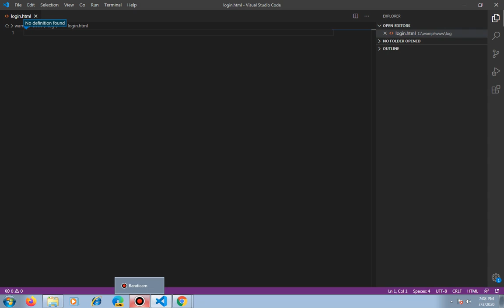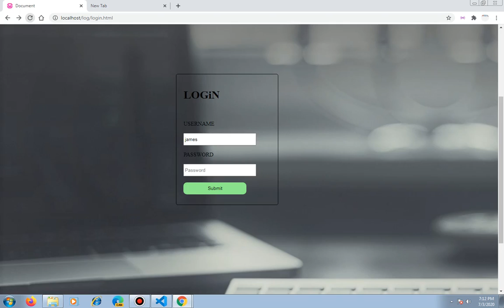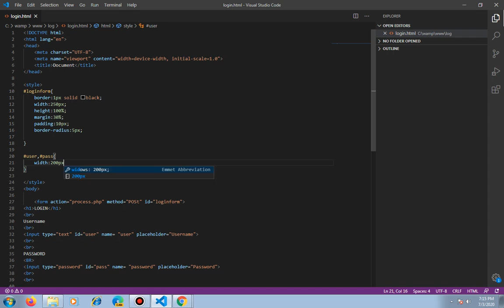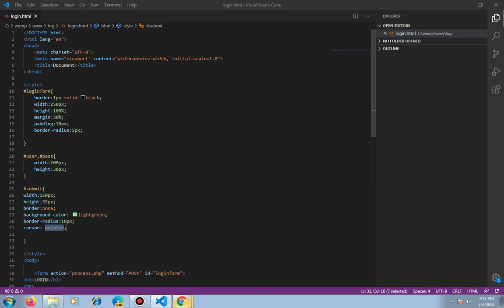How To create a simple login form with HTML ,PHP and MYSQL Part one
IN Part One WE Will create the Login in Form in part two we will connect the login form with php nad mysql.